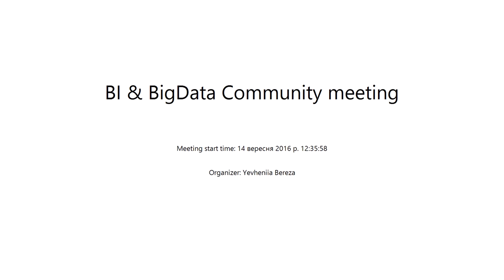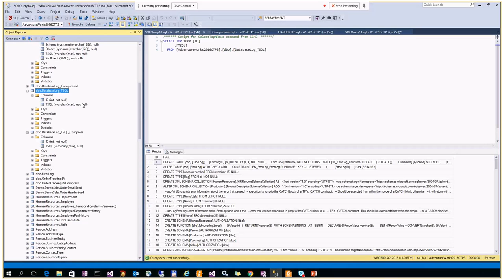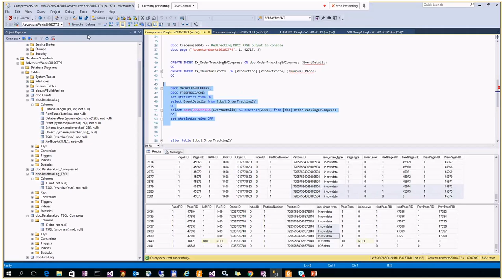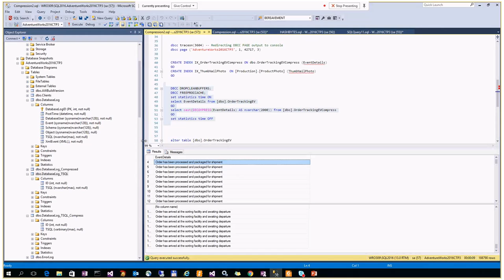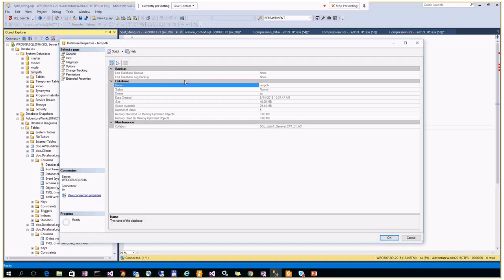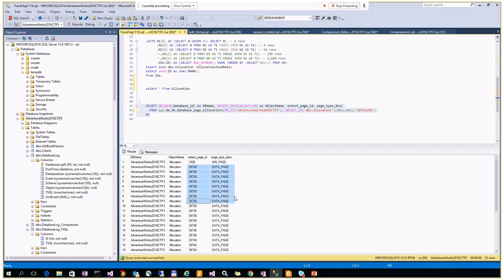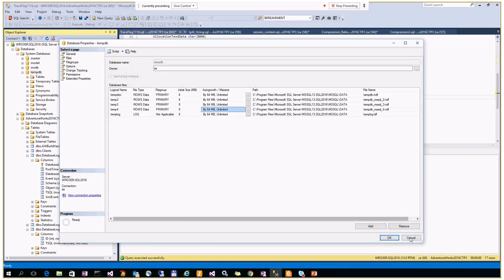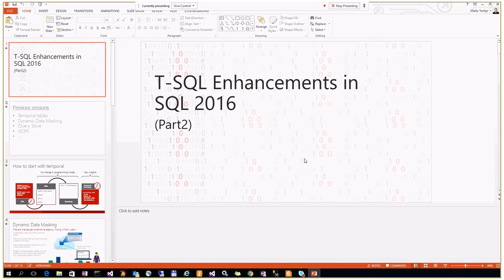T-SQL Enhancements (Part2) in SQL 2016 by Vitaliy Yonko (Ukr)